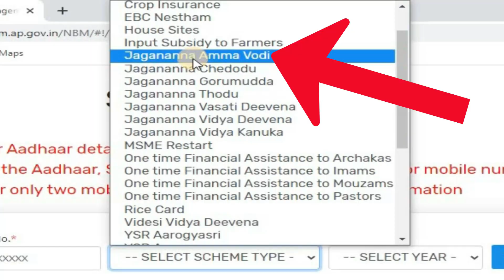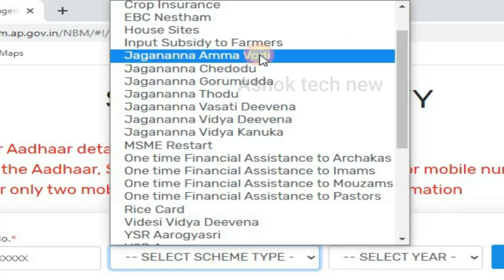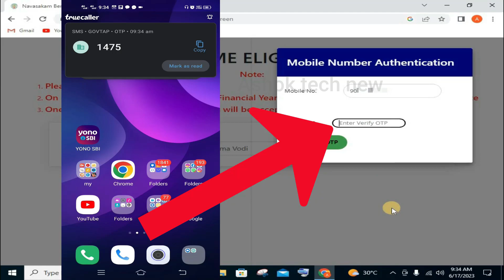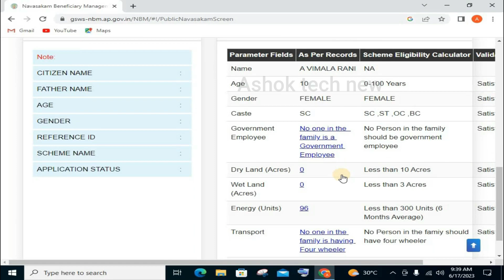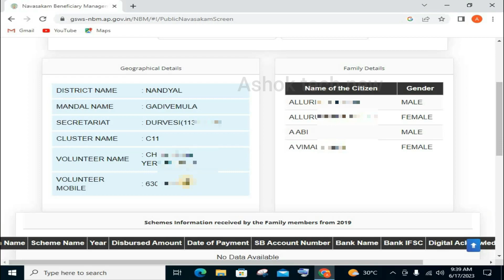Amma Vodi 2023: Check if You're Eligible for Scholarships Amma Vodi 4 Vidatha: Find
In this video, I'm sharing with you how to check if you're eligible for scholarships from Amma Vodi 2023. Amma Vodi 4 Vidatha: Find is an online scholarship search engine that provides you with access to a wide range of scholarships from all over the world.

If you're looking for scholarships to study abroad or to study in Canada, be sure to check out Amma Vodi 4 Vidatha! This search engine is dedicated to helping students find scholarships for all kinds of programs and courses. You'll be able to find scholarships for all types of universities and courses, so be sure to check it out!

Amma vodi 2023 release date 4 vidatha

Ashok teck new YouTube channel

మన చానల్ ని ఫాలో అవుతున్న అందరికీ స్పెషల్ థాంక్స్